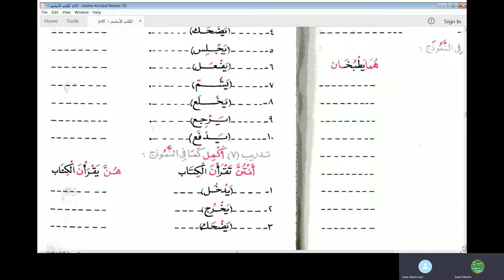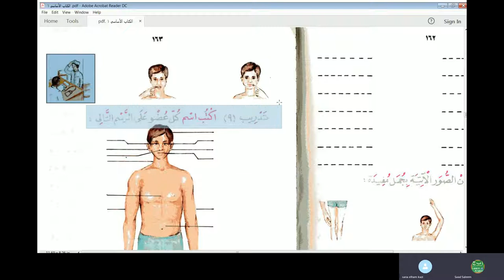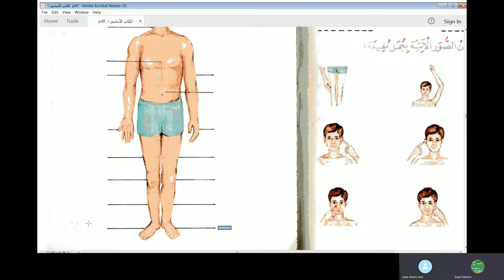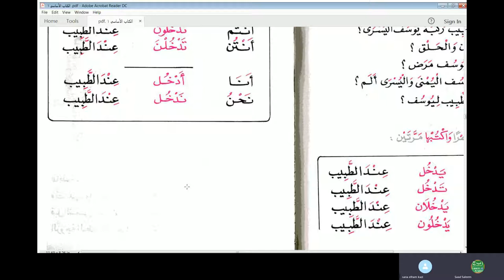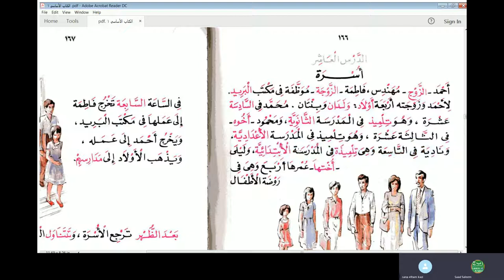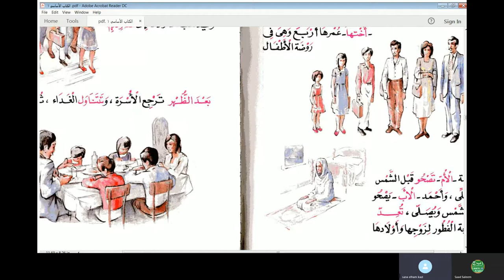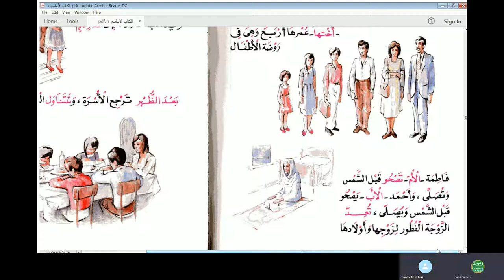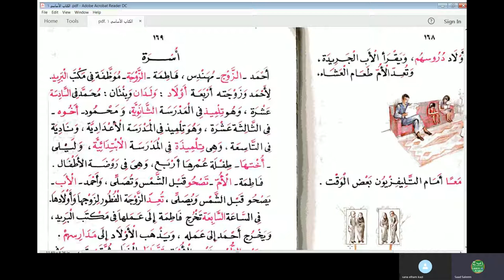Jamal Arabic Course Class 87 - Al Kitab Al Asasi Vol 1 Chapter 12 الكتاب الأساسي